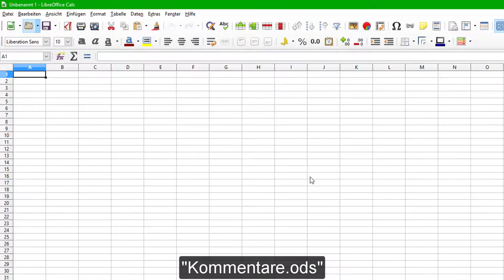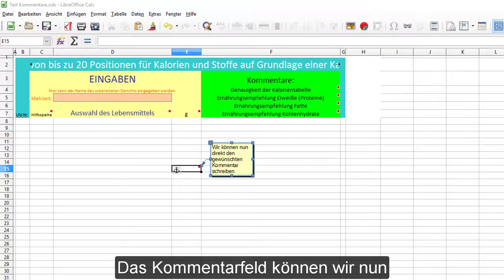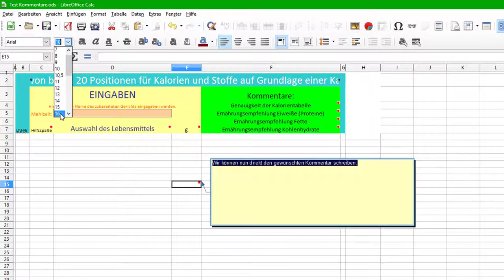LibreOffice Calc - Kommentare einfügen und bearbeiten (Deutsch)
Die Video zeigt, wie Kommentare in Calc eingefügt und bearbeitet werden unter Version 5.2.